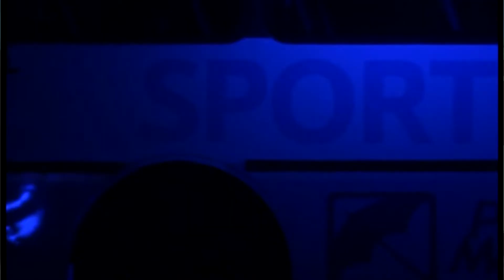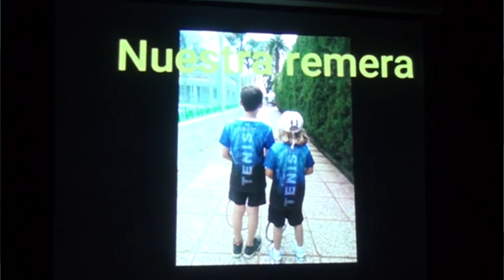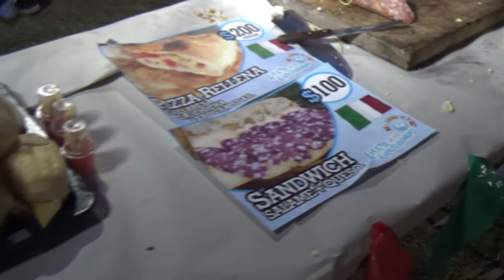MARTIN MUÑIS SPORTING CLUB